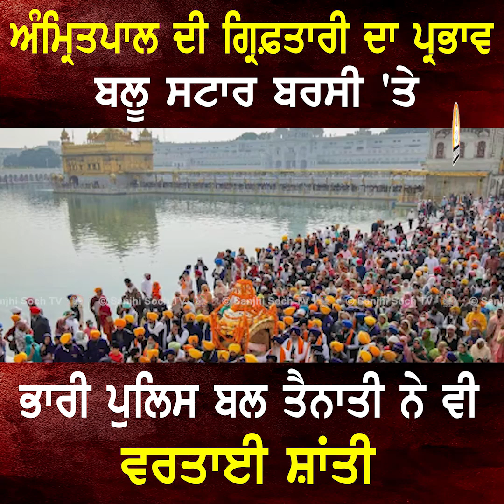Amritpal ਦੀ ਗ੍ਰਿ`ਫ਼*ਤਾਰੀ ਦਾ ਪ੍ਰਭਾਵ ਬਲੂ ਸਟਾਰ ਬਰਸੀ 'ਤੇ ਭਾਰੀ ਪੁ.ਲਿਸ ਬਲ ਤੈਨਾਤੀ ਨੇ ਵੀ ਵਰਤਾਈ ਸ਼ਾਂਤੀ